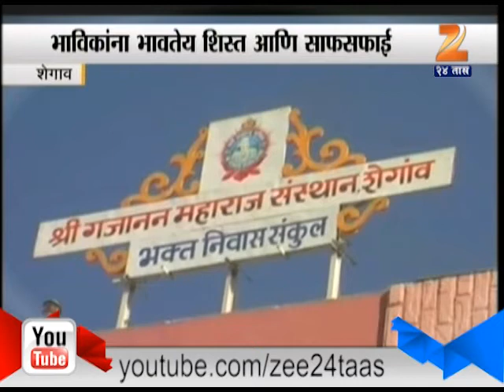31st In Shaigaon